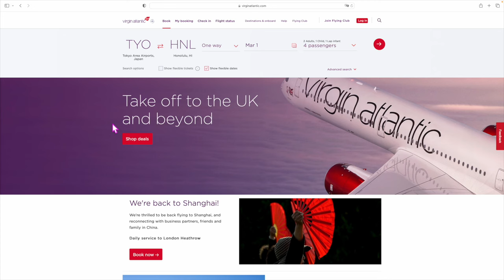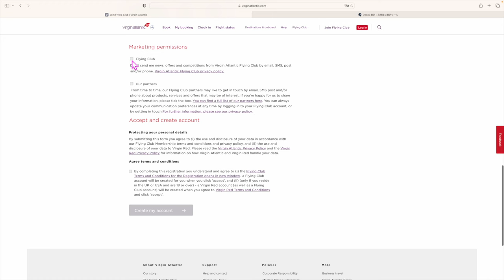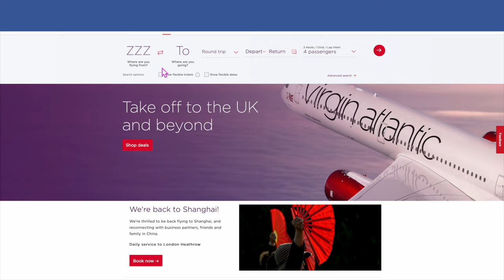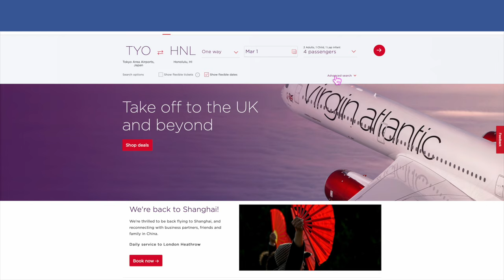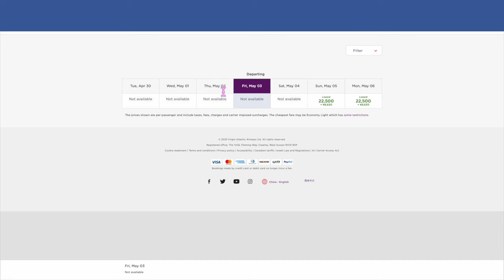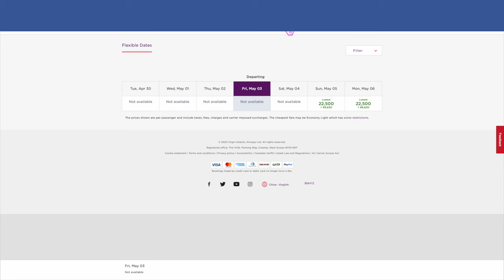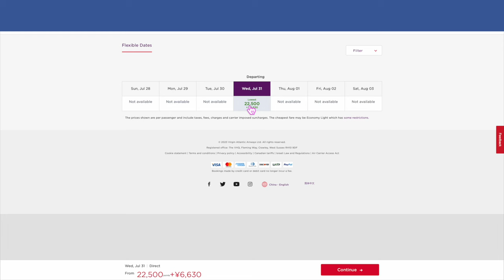【リクエスト動画】バージンアトランティック航空✈️会員登録解説📝＆羽田-ハワイ路線の近況についての注意事項⚠️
1️⃣Wi-Fi切って上のコードからアプリをDL
2️⃣ログインしないで上のURLから再度入り登録
3️⃣登録時、電話番号で登録(サブ端末でLINEで入ったらダメでした。奥様アカウントは電話番号でできました！)
4️⃣トップ画面の下、中央のギフトをクリック
5️⃣チェックインを10日間で完

番号　00098010